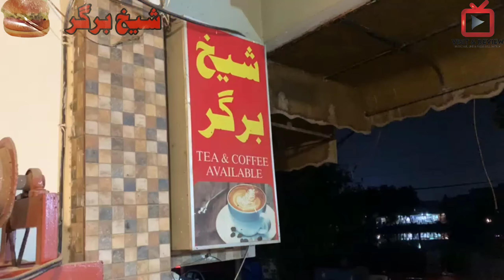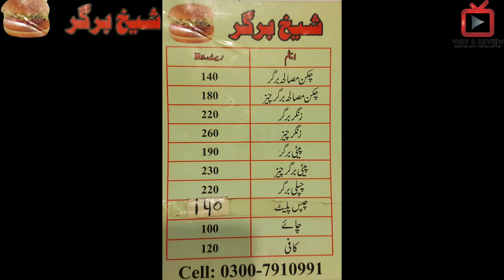Sheikh Burger Faisalabad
Sheikh Burger is 26 years old point and they provied Burgers and Fries with outclass quality. you must try once and share you expierence with us in comments section. Must try once.